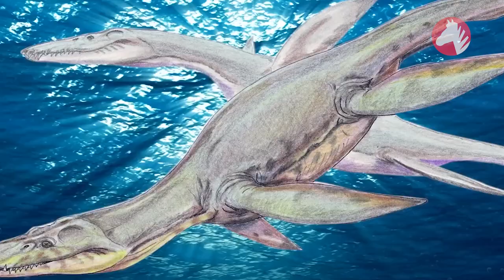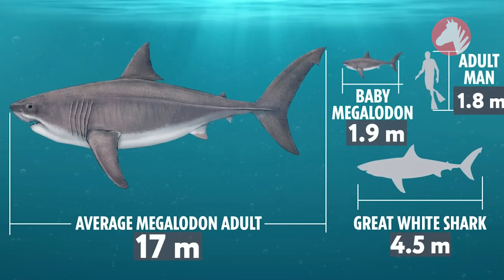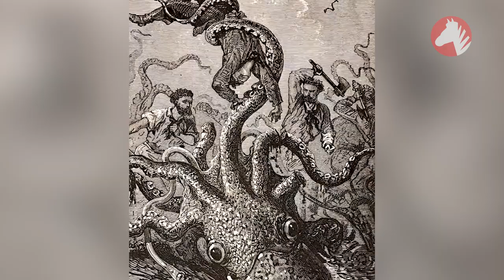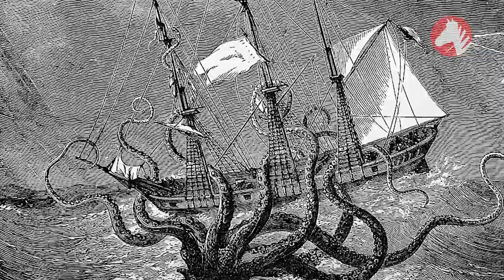Cum Se LUPTAU MONȘTRII Acvatici Cu 500.000 De Ani În Urmă